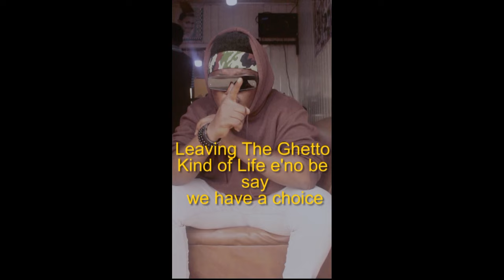Terry G Says Burna Boy Is The King Of Wizkid & He Is Big Both Local And International !Afro Pressure